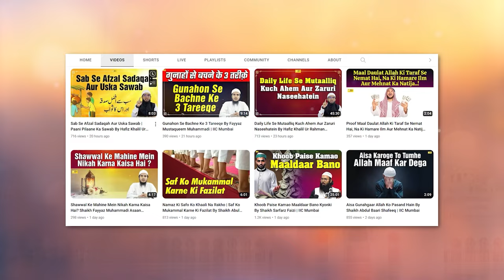Muslim Bachcho ke Naam Kaise Hone Chahiye ? By Shaikh Fayyaz Muhammadi | Asaan Deen Ep. 81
Bank Account Details:
ILM FOUNDATION
ICICI Bank
Savings account
IFSC CODE-ICIC0001028

Muslim Bachchon Ke Naam Aise Na Rakho | Muslim Bachcho ke Naam Kaise Hone Chahiye By Shaikh Fayyaz Mustaqueem Muhammadi | Asaan Deen Ep. 81 | IIC Mumbai
JazakAllah Khair